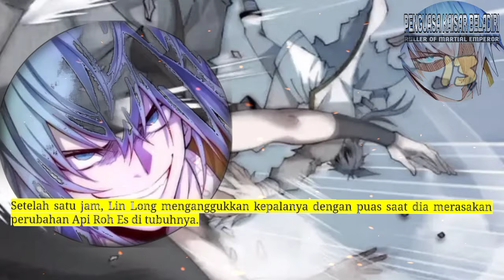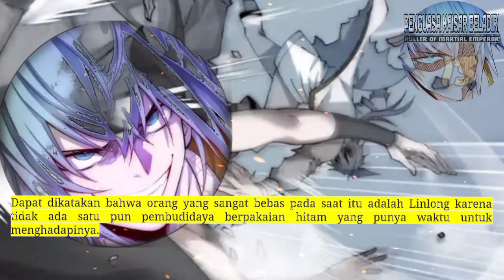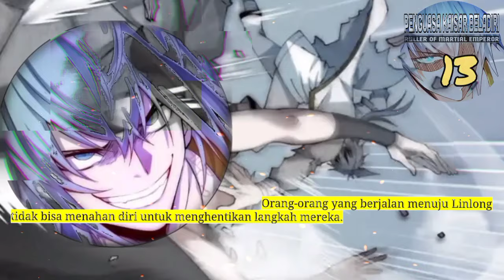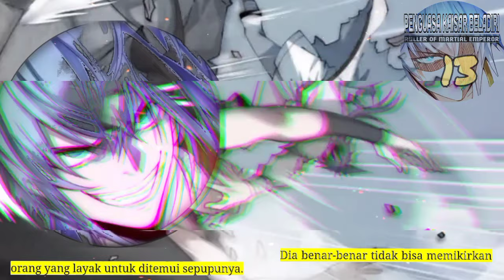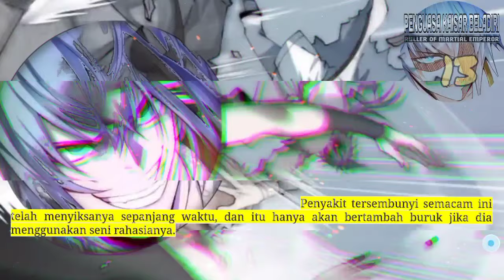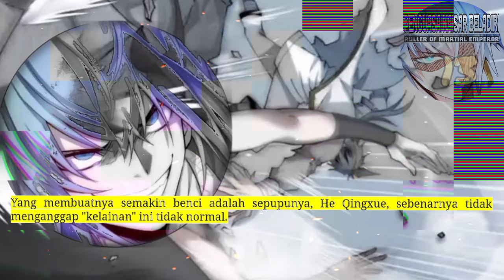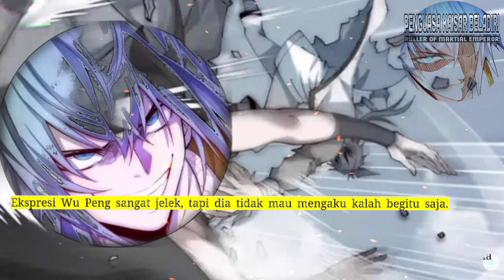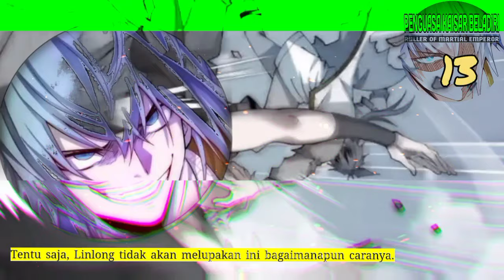Penguasa Kaisar Beladiri season 13